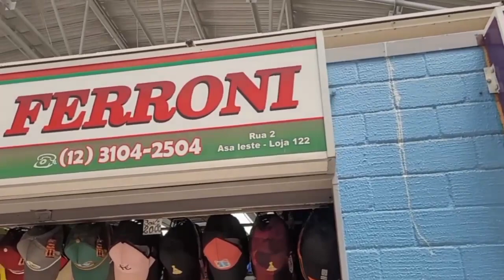SHOPPING NO PÁTIO DA BASÍLICA APARECIDA SP VENHAM CONECER 😀🙋‍♂️